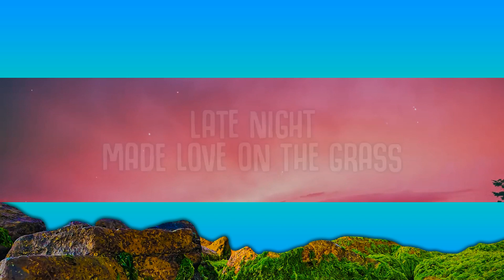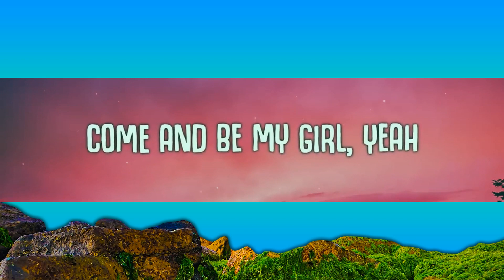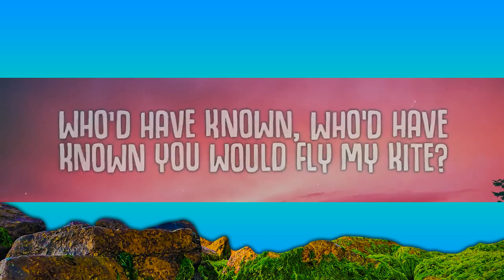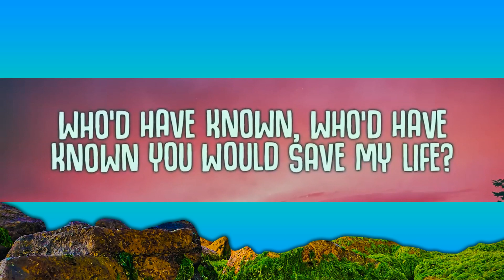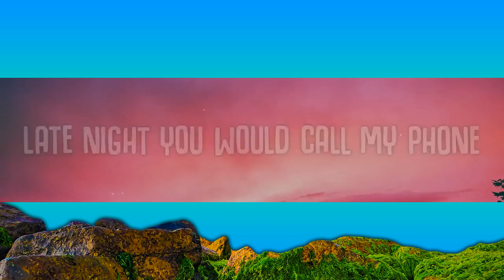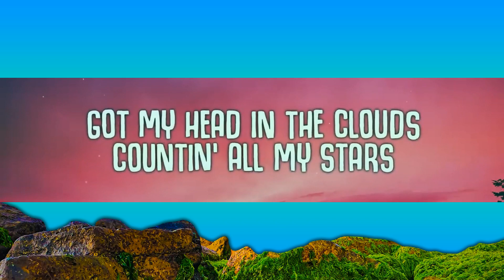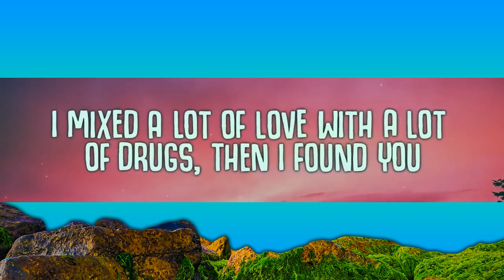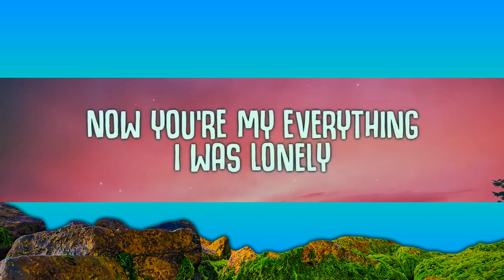Bakar - Hell N Back (Lyrics) 1 Hour - Never Cease To Enjoy Listening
Bakar - Hell N Back (Lyrics)
Could you tell where my head was at when you found me?
Me and you went to hell and back just to find peace

🎤  Lyrics:
[Chorus]
Man, I thought I had everything, I was lonely
Now you're my everything, I was lonely

[Verse 1]
I mixed a lot of yêu with a lot of drugs, then I found you
She liked petty crimes, she had green eyes like Mountain Dew
And where she go, I'll never know, her friends bounced too
I guess it's their loss 'cause they'll never know what we'll amount to
Would you be my light, be my yellow?
P.Y.T. walking down Portobello
Put a smile on this face at the end of the day
MDMA helped us fly away
Who'd have known, who'd have known you would save my life?
Who'd have known, who'd have known you would fly my kite?
Could you tell, could you tell?

[Post-Chorus]
Yeah-eah-eah-eah
Yeah-eah-eah-eah
Yeah-eah-eah-eah, yeah
Yeah-eah-eah-eah

[Verse 2]
I remember, I remember, I was all alone
Late night you would call my phone
Just to check if I was blessed 'cause you knew I was low
Head gone, rollin' off the throne
I remember, I remember, we was in the park
Late night, made yêu on the grass
Got my head in the clouds, countin' all my stars
In my ears, said the world was ours
Went to hell and back just to heal my wounds
'Cause it gets like that, wrong side of the moon
No Tutankhamun, you're my Cleopatra
No side thing, don't need a backup
Need a real one, don't need an actor
I lost once they think you won a BAFTA
Come and be my girl, yeah

DOGTOOTH
Tyler, The Creator
Fingertips

[Outro]
Yeah-eah-eah-eah (Just like we say)
Yeah-eah-eah-eah, yeah (Just like we say)
Yeah-eah-eah-eah

THE VIBE GUIDE - Your guide to the latest mus